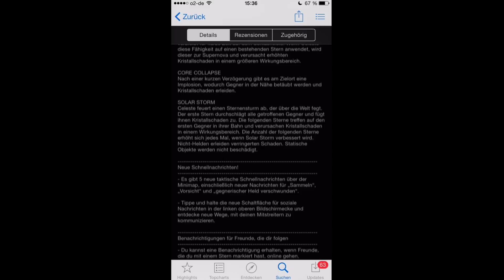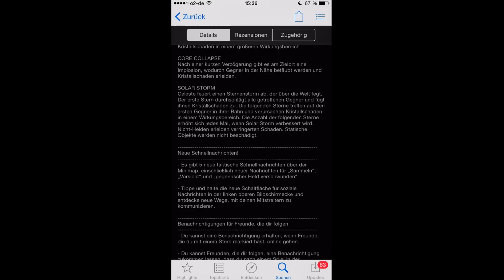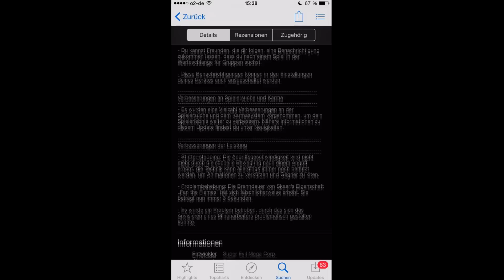Vainglory UPDATE 1.2.0 | Celeste + NEW Ping System | new META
VainGlory ist DAS neue mobile MOBA iOS Game
von SuperEvilMegacorp. Du verbündesdt dich
mit zwei Freunden und zerstöre gemeinsamm den
Gegnerischen VainCrystal. Das Spiel funktioniert ähnlich
wie League of Legends.und wurde gerade in den
Apple Stores released. Momentan ist noch keine Android
version geplant wird aber mit Sicherheit noch Folgen
[German/Deutsch/MOBA]

So schütze ich mein iPad Mini
► Smart Cover